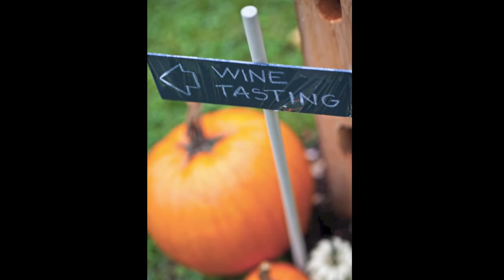Maine Gay Wedding in Bethel at Artist's Covered Bridge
http// Gay wedding in Western Maine, featured in Real Maine Wedding magazine, Scenic autumn wedding on a covered bridge